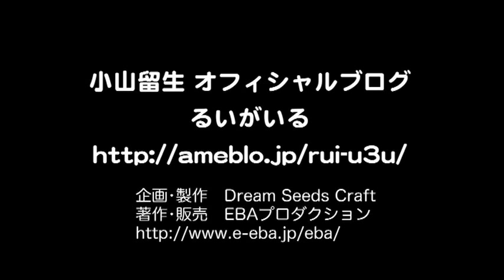アイドルアーティスト 小山 留生「Magical CANDY」PV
OFFICIAL BLOG「るいがいる」

現在Cawaiiの読者モデルとして、また、
well photographyでのモデル
など、人気急上昇中！

モデル＋アイドル＝モデドル小山留生が
２００９年3月28日（土）のワンマンライブ

小山留生 JK卒業記念ワンマンライブ
「スマイルイルイるいがいる
　　～サヨナラJKライブ～　　」

から発売開始した、1stシングル
『Magical CANDY』のPVです。

ＣＤはライブ・イベント会場、または
ネット通販でもお買い求めできますので、
詳しくはブログをチェックしてください＾＾